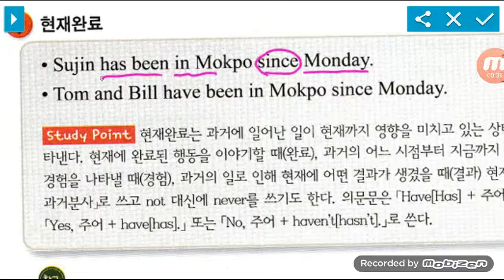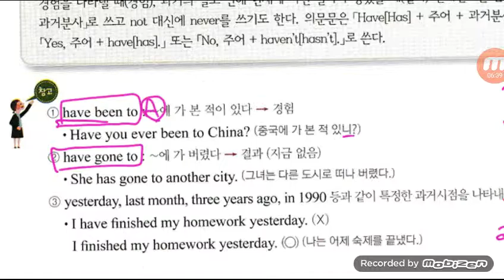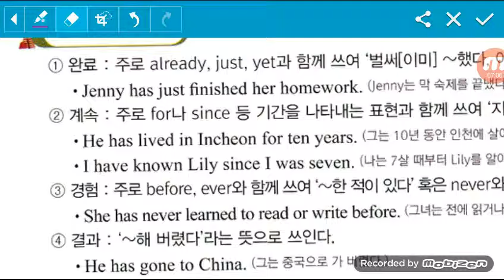[리디아선생님: 영어문법] 현재완료